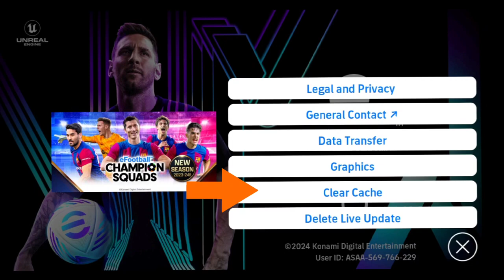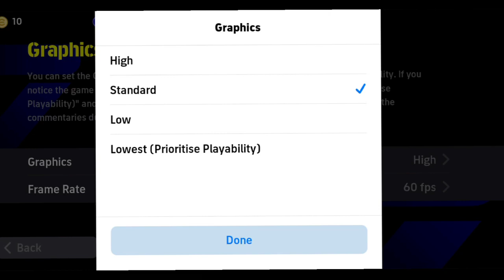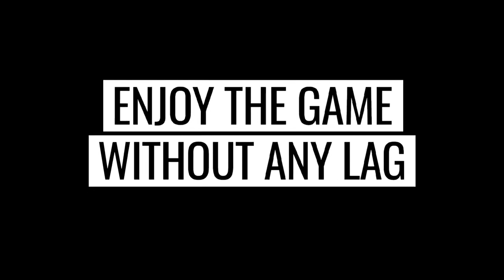How To Fix Lag And Connection Issues In Efootball 2024 Mobile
How to fix LAG and connection in online matches Efootball 2024 mobile
Struggling with lagging issues in efootball 2024 mobile? Watch this video for tips on how to fix them and get back to playing your favorite game!

How To Fix Cannot Transfer Data in efootball 2024 | efootball23 | GamingGRZ

How to fix data transfer issues in efootball 2024 mobile

eFootball 2023 - How to Fix Data Transfer Problems

✅ Link To Step 1 - How To Link Konami ID - Video Coming Soon
✅ Link to Step 2 - How To Transfer Konami ID - Video Coming Soon
✅ The link will be updated when the video is uploaded to youtube.

✅ eFootball™ 2024 Mobile News and new updates
✅ Tutorials of eFootball 2024 Mobile
✅ Upcoming Legendary Players & Pack openings
✅ eFootball Legendary Tips & Tricks
✅ Devision Gameplays
✅ Announcing best (Team style, Tactics, Formations)
✅ Uploading best Goals, Skills of eFootball 2024
✅ Live Updates
✅ Funny moments & Best moments of eFootball 24

TAG ✅
gaminggrz
efootball 2024 mobile
tutorials of efootball 2024
efootball league devision
new update of efootball 2024
tips & trick efootball mobile
best player of efootball 2024 mobile
how can download efootball 2024 mobile
how can score freekick goal in efootball 2024 mobile
how can play efootball 2024 mobile
best football game in mobile
best game
tutorial freekick
konami game
konami efootball 2024 mobile
trick how to get legendary in efootball 2024 mobile
4123 formation efootball 2024
hidden formation efootball 2024
343 formation efootball 2024
best formation efootball 2024for long ball counter,
best efootball settings
config efootball
efootball 2024 mobile best formation quick counter